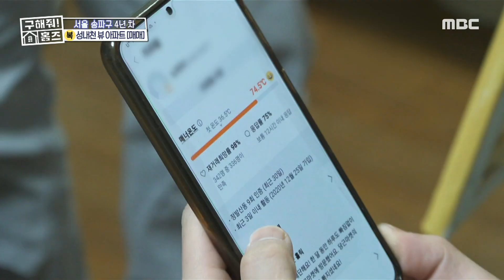전기 레일 공사 안 해도 돼요! '전동 커튼'을 걷으면 성내천을 거실에서 직관 가능💖, MBC 231109 방송